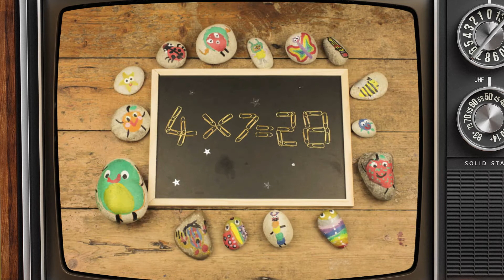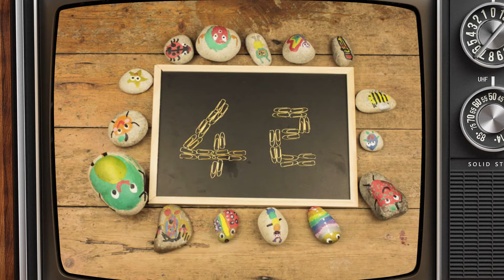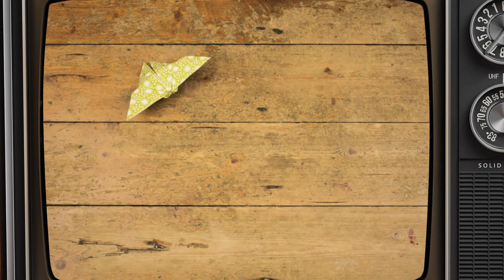7 Times Table JUMP!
Number Stars are songs to help you learn your times tables - for anybody of any age!
They're fun and catchy, plus they're great to dance to!

They're sung by pebble characters to help you see and listen to the numbers, answers and patterns. You can do it at school, in the kitchen, in the car, in your head, in the shower, when you're baking, basically everywhere!

If you like this and want more there's a whole other set of great tunes! Check out the BOUNCE Songs here: